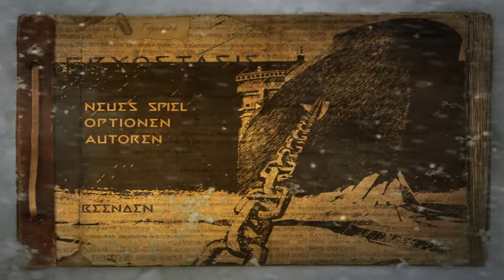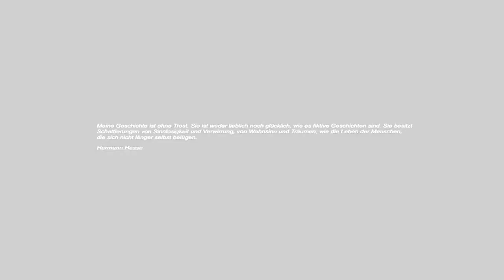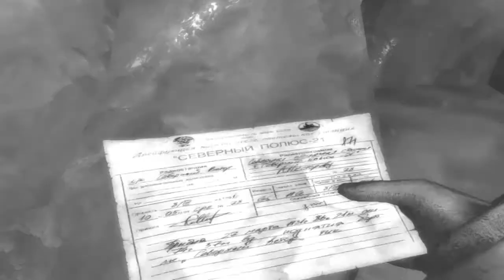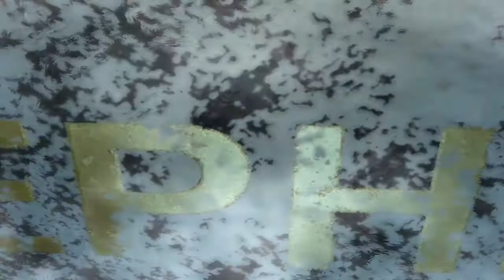Cryostasis [DE] [1/21] Visionen